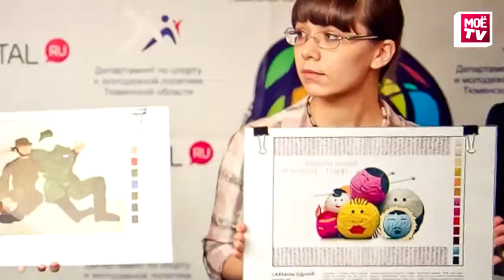Ольга Киселева и Анастасия Сахарова в гостях на МоёTV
Ольга Киселева победитель и Анастасия Сахарова администратор площадки "Дизайн" проекта "Все различны - все равны" Сегодня в гостях на студии МоегоTV.